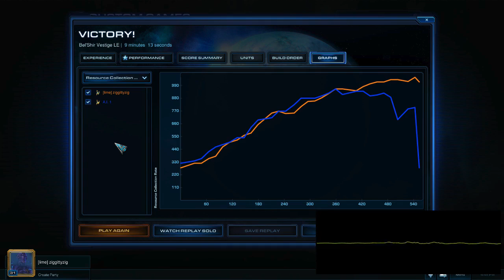Better Build Better #34 - PvP No Stargate 2 Stalker Pressure Win Mode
BBB #34. I set out to make the PvP stargaze army build work and end up capitalizing on early pressure. Mostly. Do not do this ever.